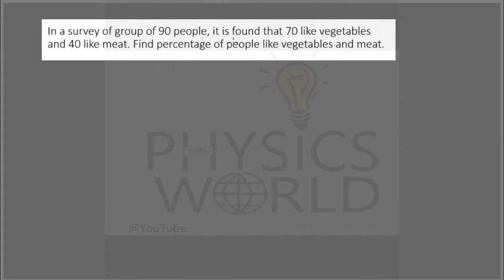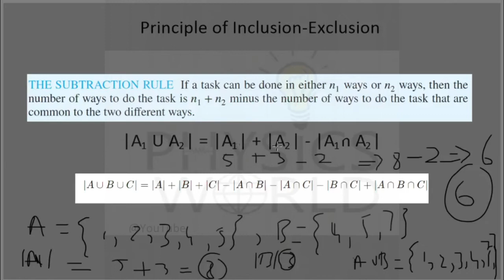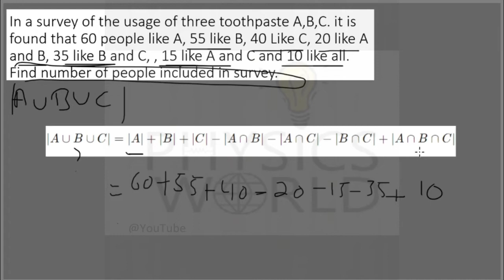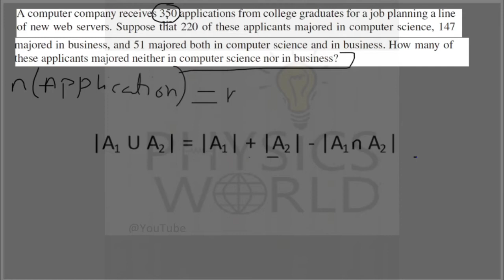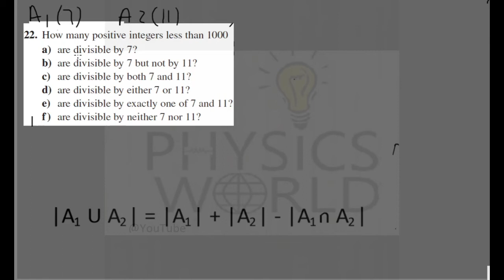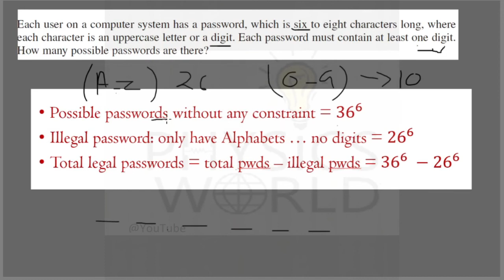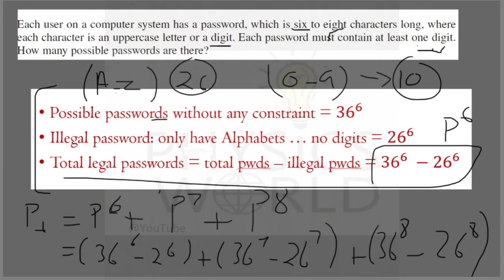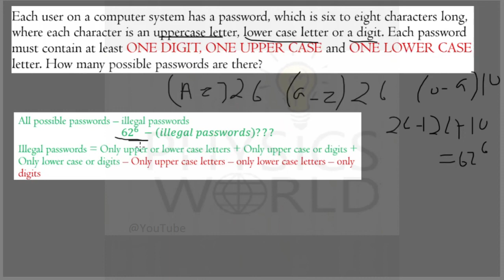Principle of Inclusion Exclusion | Discrete Structure |Physics World